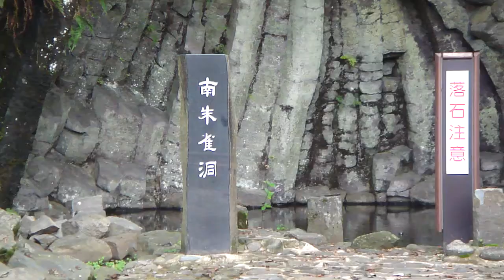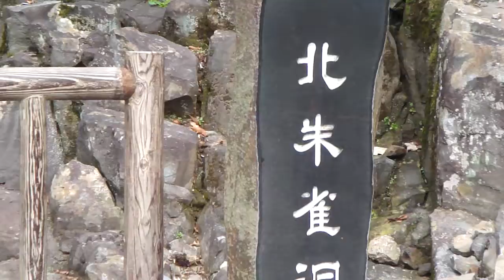南朱雀洞、北朱雀洞（玄武洞公園）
南朱雀洞は、すべてが小さいけれど、よくまとまっている洞です。玄武洞はみな、洞を大きく眺めると、全体として球状の形になっており、ここから一番最後の熱が抜け出したと考えられています。
北朱雀洞は、玄武洞公園の4つの洞の名前は、天の四方を守る4つの神の名前を取ってつけられたものです。この洞は羽をひろげた朱雀の姿に似ていることからつけられたものです。（玄武洞ミュージアム資料から）